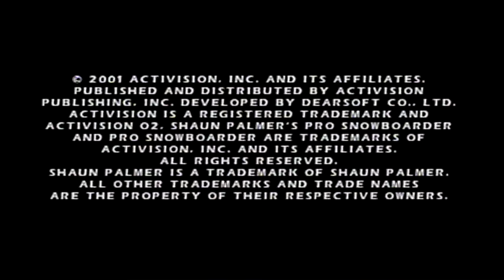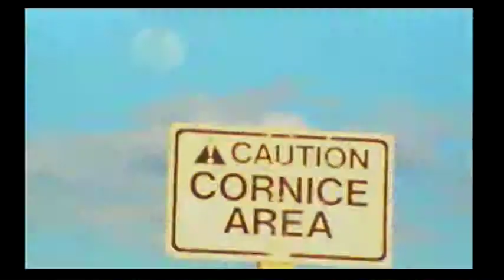5 Day Replay Day 5 Bonus: Shaun Palmer Pro Snowboarder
Temporary break from playing bad games to play the first one I LP'ed. Unfortunately, things just weren't going well, and we quit after only a bit.